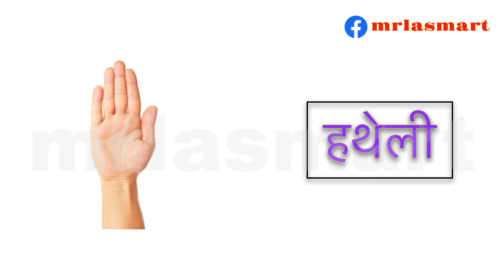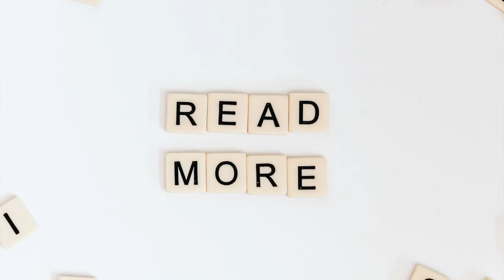चित्र देखकर नाम लिखो | Merryland Academy Digital Classroom